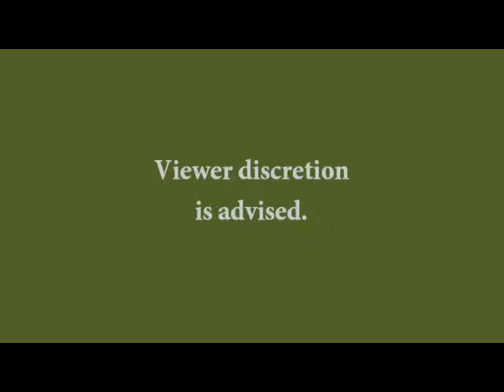L4D2 Tour of Terror Blind Part 4.1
More adventuring and getting lost. Our fight against the zombie onslaught continues in Europe. Will we survive while being "critical art students?"